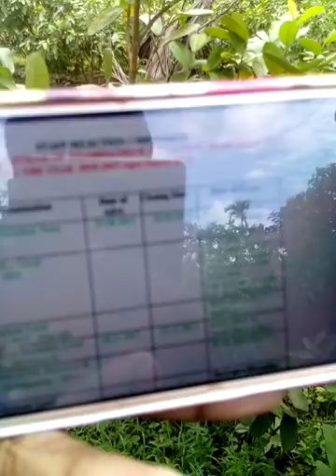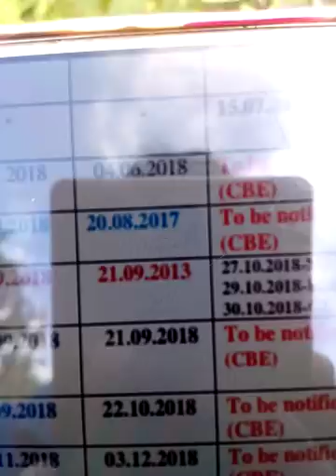Ssc Constable Gd 2018 Lekar Majak Or Bhul